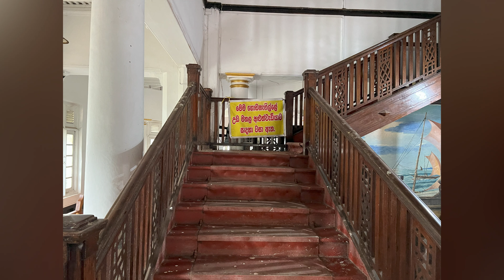New Rest House restaurant, Negombo, Sri Lanka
New Rest House restaurant is situated on King George Drive, Negombo, Sri Lanka and near the beach.
I was looking for a place to have lunch while on a visit to Negombo and while walking down King George Drive I was recommended this old and iconic place by a local and wasn't disappointed.  The restaurant is housed in a colonial era building, the rear of which is used as a hotel offering rooms. The restaurant and the hotel have separate managements.

I ordered a rice and curry and was impressed by their quality and variety (photo in video). I was pleasantly surprised by the generous portions served, which were sufficient for two persons of ordinary appetite.  Undoubtably, it was good value for money (about Rs. 900 in Feb. 2023).

Filmed and edited by Leonard Jayawardena.